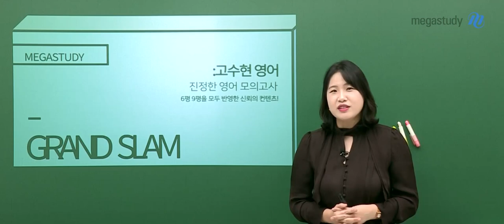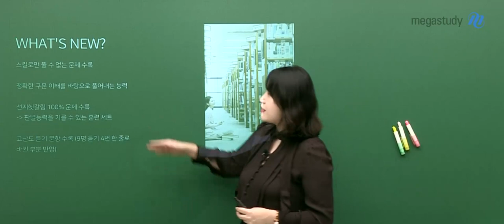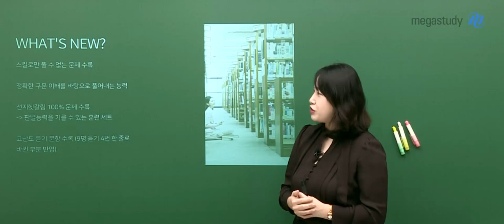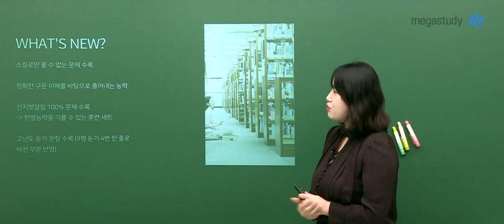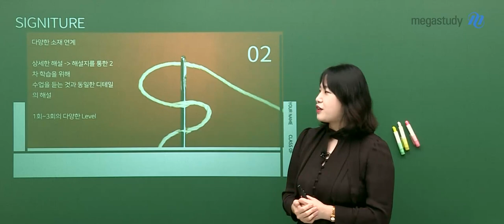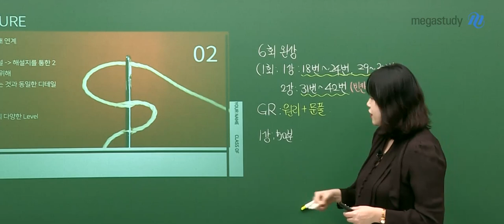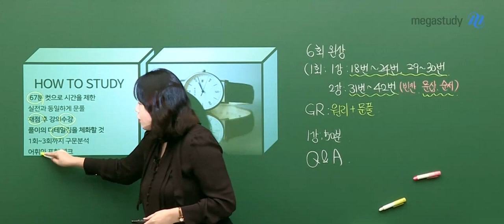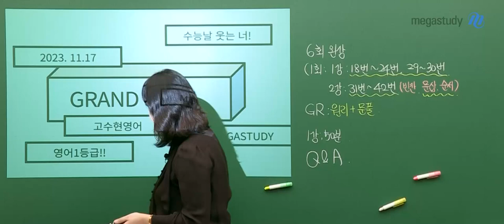[메가스터디] 영어 고수현쌤 - NEW 고수현의 Grand Slam Final 모의고사 OT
영어 고수현 선생님의 NEW 고수현의 Grand Slam Final 모의고사 OT 영상입니다.